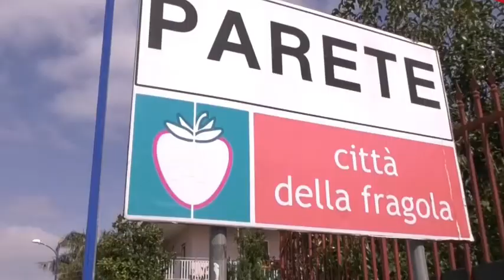Rai Tgr Campania 15.04.20 ore 19.35 PARETE (CE)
Carlo de Blasio - "2020 Odissea Covid".
Non mi passerà mai la voglia di conoscere le piccole e medie realtà che costellano la Campania. Ci sono centinaia di paesi e borghi e comuni che costituiscono la vera massa critica della regione! Con Vito Luigi Pellegrino.